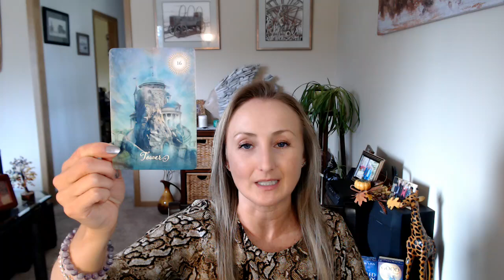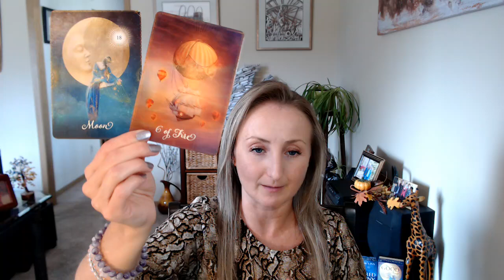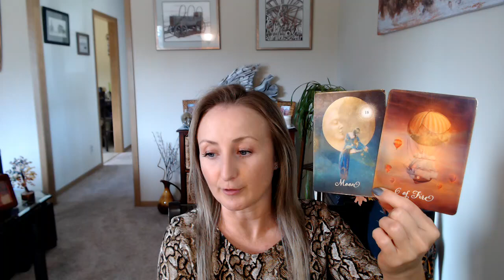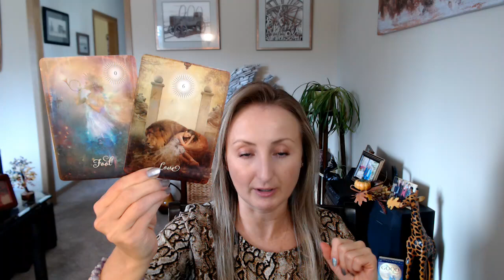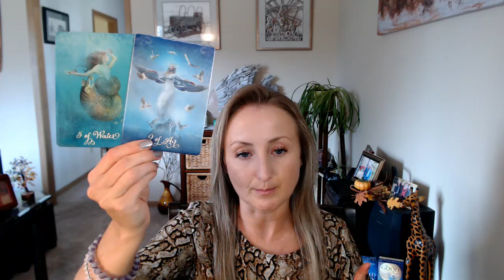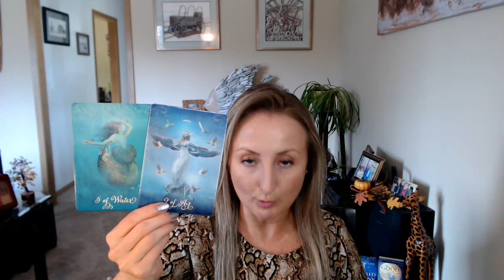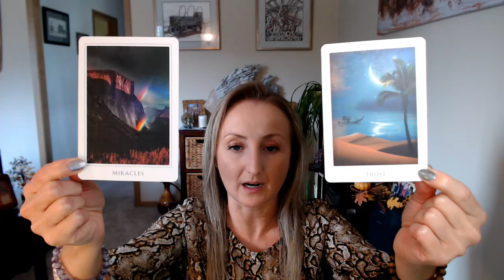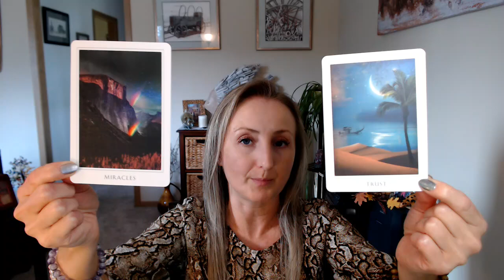Cancer November 2024 Tarot Reading - Sudden change could be coming in! Mars fires you up for 6 mths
If you are interested in a personal reading, you may check out my available readings on my

New beginnings with love, friendships, or business/work relationships, you are on the right path, don’t let worry or grief consume you nor bring you down! Victory is yours!